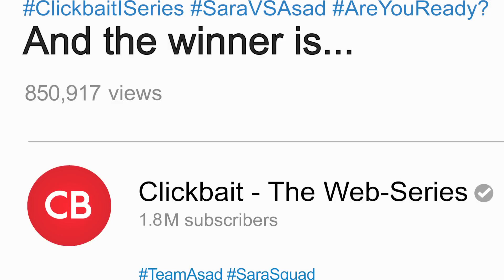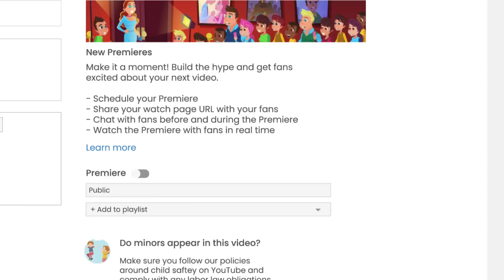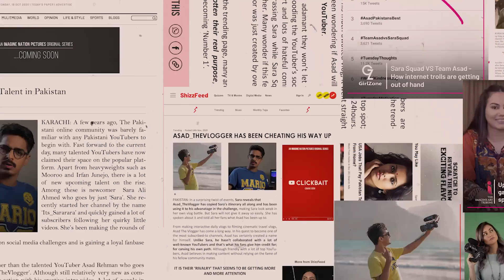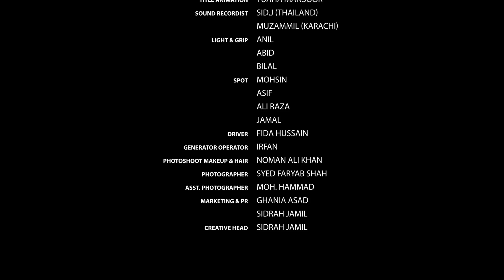Clickbait | Episode 4 - And The Winner Is | Imagine Nation Pictures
Sara and Asad finally meet face to face and take the competition to a whole new level. With the stakes even higher than before, things get more complicated, more intense and way more interesting!

An Imagine Nation Pictures Original Series.

Written by: Rida Zahra
Co-Directed by: Sami Rehman & Rida Zahra
Executive Producer: Ghania Asad & Sami Rehman
DOP: Luqman Khan
Producer: Sidrah Jamil
Stil Photographer / Key Visuals: Syed Faryab Shah